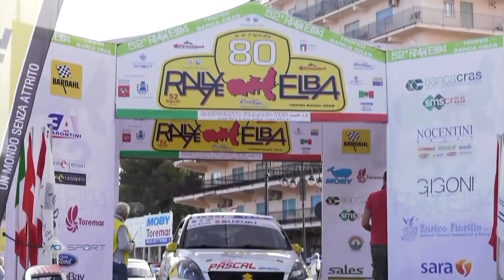Suzuki Rally Cup - Rally Elba 2019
Andrea Scalzotto's quotations within the Suzuki Rally Cup are growing: in the second year of participation in the Suzuki single-brand trophy, Vicenza is carving out an increasingly important space, making it one of the major protagonists of the championship. At the wheel of the SWIFT 1.6 Sport R1B in the colors of the Funny Team, Scalzotto sees its performance grow, together with the experience gained with the car. The twenty-year-old is in fact reaping the fruits of the intense season that sees him participating in the races of both the WRC and CIR series. At the recently held Rallye Elba, Scalzotto achieved his first seasonal victory, along with navigator Nicola Rutigliano. In the particular Elban race, characterized by slippery asphalts and limited "grip", the Venetian driver took the lead from the second special stage, exceeding the Emanuele Rosso from Asti, winner of the first fraction.